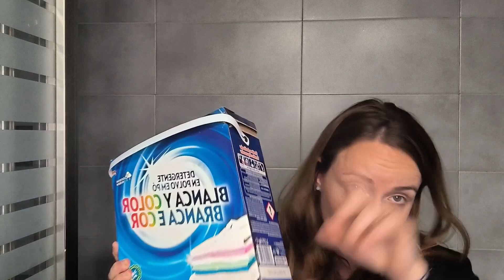Productos TERMINADOS noviembre 2023 vlogmas 7 y 8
Buenas noches, espero que estéis pasando un buen fin de semana, os traigo el último vídeo de productos terminados del año y mi opinión sobre ellos, espero que os guste.

Mi Instagram: mamicaballa